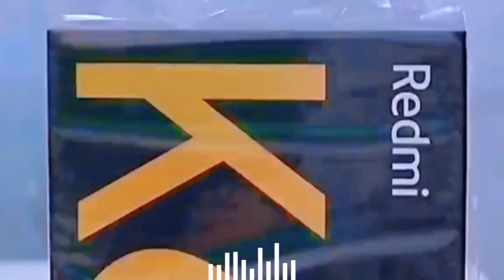Redmi k60 pro unboxing and review redmi k60 pro price in pakistan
redmi k60
k60 pro
redmi k60 pro camera
redmi k60 pro camera test
redmi k60 pro vs
k60 pro redmi
redmi
redmi k60e
redmi k60 pro global